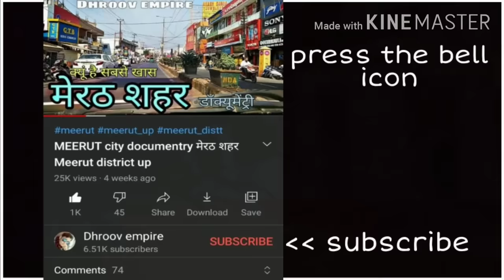SARDHANA meerut सरधना मेरठ Sardhana jila meerut